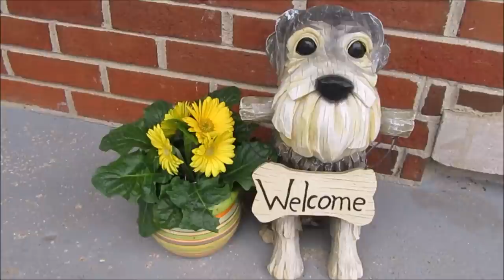Hey Everyone | Life With 6 Schnauzers